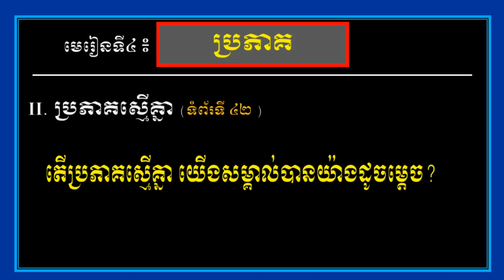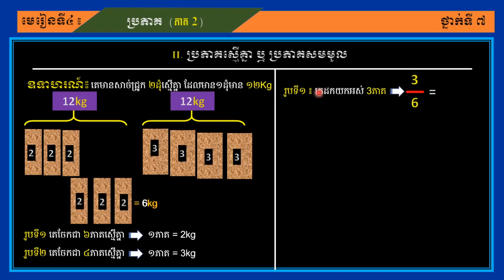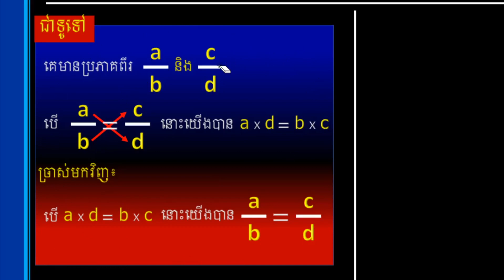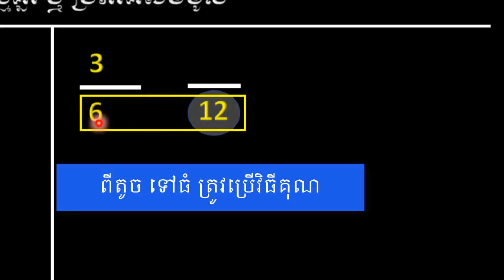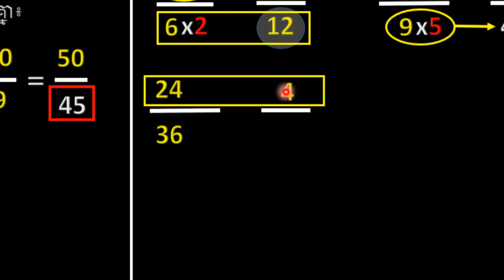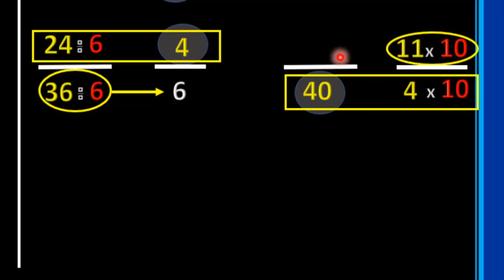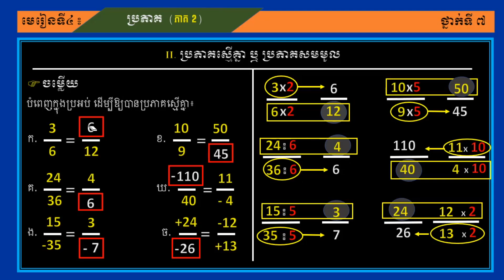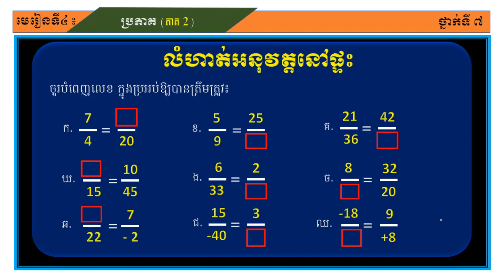គណិតថ្នាក់ទី៧ - ប្រភាគ(ភាគទី២) ៖ ប្រភាគស្មើគ្នា ឬ ប្រភាគសមមូល